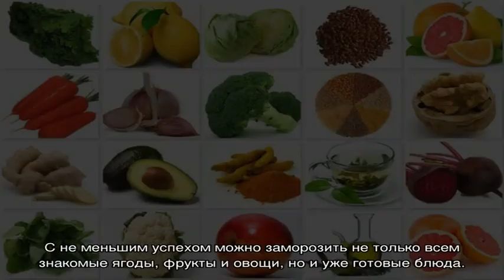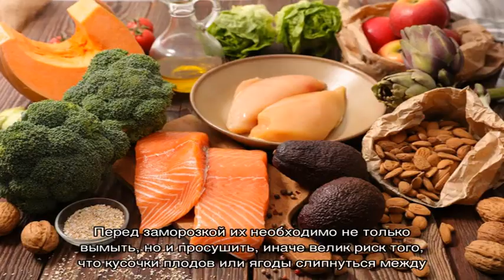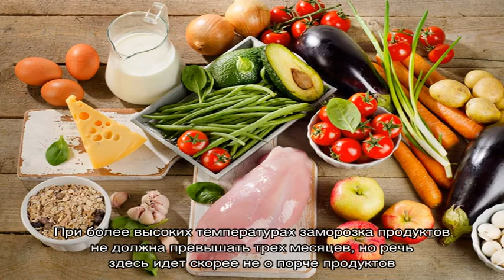Какие продукты можно замораживать впрок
При наличии большой морозильной камеры в доме можно существенно сэкономить семейный бюджет, единожды разобравшись в вопросе того, какие продукты...